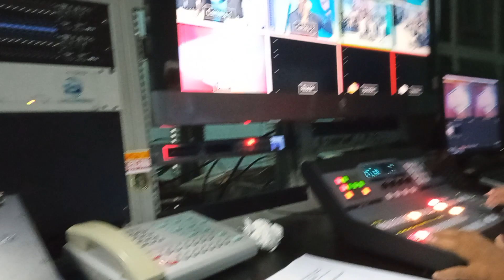Sandy Roma En Ritmo Caliente TV